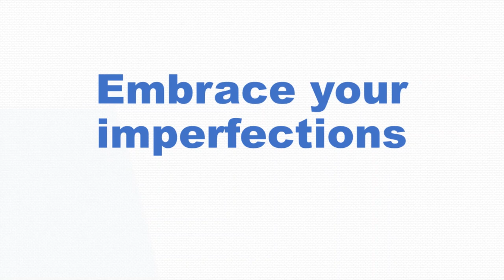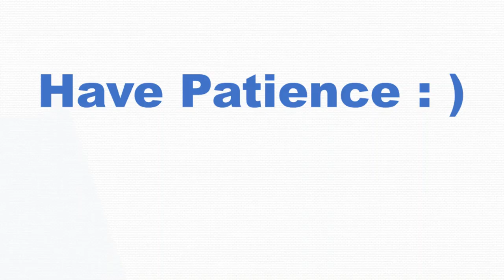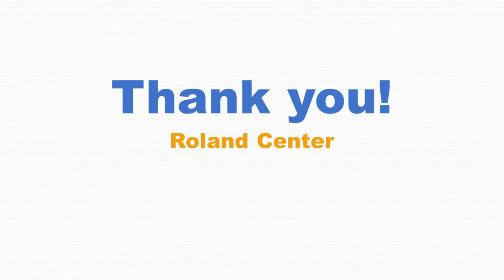Persistence (Stick to your goals)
New video on sticking to your life's many goals :)

Time Stamps:
00:09 Your Goals
00:57 Expect the best for yourself
01:41 Embrace your Imperfections
02:24 Have Patience